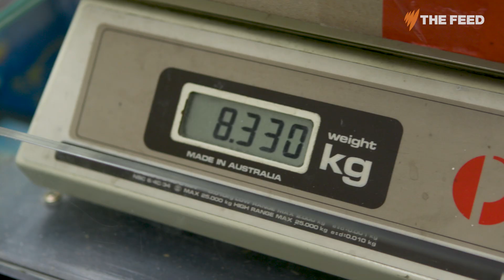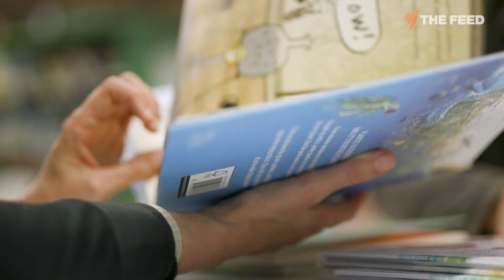Deadly Science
Kids in remote areas deserve the best resources and the latest resources to grow their minds.

Young Kamilaroi man Corey Tutt is on a mission to make sure kids in remote areas have access to science resources.